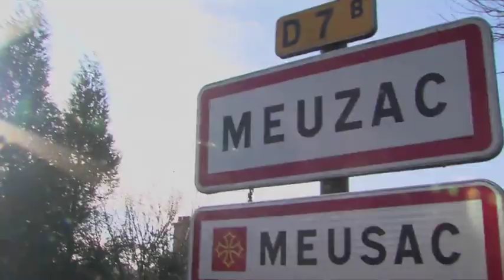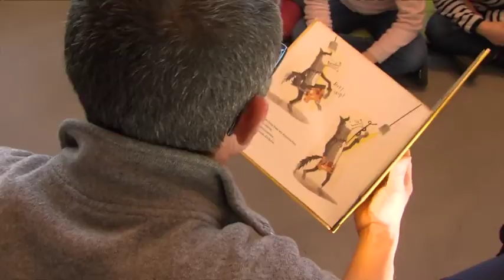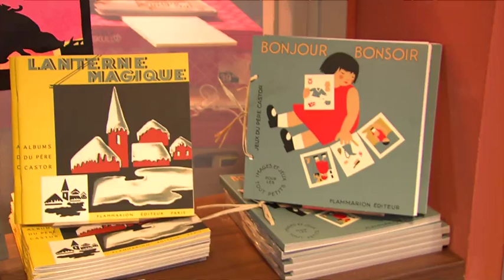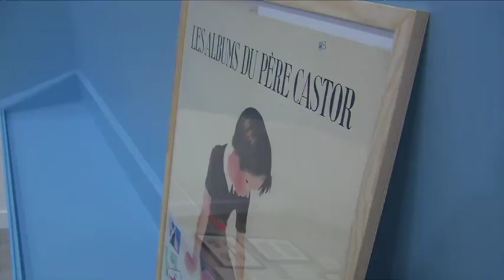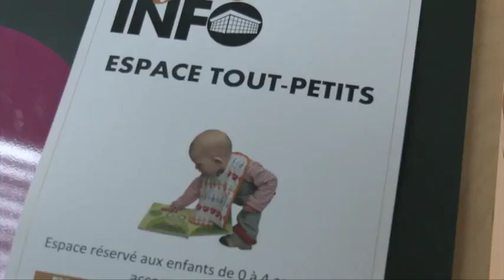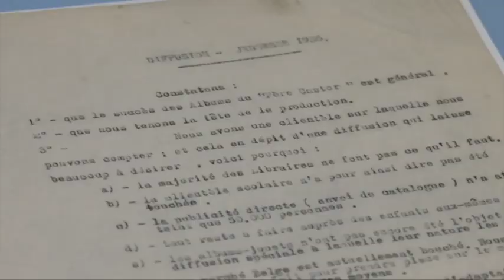Le Père Castor fait sa pub !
&nbsp;Du 13 décembre 2019 au 13 juin 2020, la Ville de Limoges organise plusieurs expositions et animations en l’honneur de la collection du Père Castor au sein de son réseau de Bfm.À la Bfm centre-ville˃ Exposition « Le Père Castor fait sa pub ! » du 13 décembre 2019 au 8 mars 2020 (hall d’entrée)Replongez en enfance en découvrant des marques pages, catalogues, affiches et autres documents publicitaires des années 1930 à 1960, issus des collections du Père Castor, inscrites au registre « Mémoire du monde » de l’UNESCO depuis 2017. Cette exposition permet de découvrir la collection autrement et de mettre en lumière le travail éditorial de Paul Faucher.En partenariat avec la Communauté de Communes Briance Sud Haute-Vienne pour faire connaître au grand public les archives du Père Castor conservées à la Médiathèque intercommunale du Père Castor de Meuzac.˃ Exposition « La vache orange » du 13 décembre 2019 au 8 mars 2020 (espace Jeunesse)Petits et grands pourront découvrir une exposition virtuelle autour de l’album emblématique du Père Castor, La vache orange, réalisée par la Médiathèque intercommunale du Père Castor en partenariat avec la DRAC Nouvelle Aquitaine.˃ Animations gratuites pour les enfants*• Samedi 28 décembre 2019 à 11h : heure du conte spéciale « Père Castor » pour les 3-6 ans (espace Jeunesse)• Mercredi 29 janvier 2020 à 15h : atelier « Les ribambelles du Père Castor » pour les 8-12 ans (espace Jeunesse)• Samedi 1er février 2020 à 11h : heure du conte spéciale « Père Castor » pour les 3-6 ans (espace Jeunesse)• Mercredi 26 février 2020 à 15h : atelier « Les papiers pliés du Père Castor » pour les 7-9 ans (espace Jeunesse)* Sur inscription au 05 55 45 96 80˃ Conférence gratuite pour les adultesSamedi 8 février 2020 : une après-midi thématique pour les professionnels et les curieux !Conférences et rencontres autour de l’œuvre de Paul Faucher et sur la publicité du Père Castor (auditorium Clancier